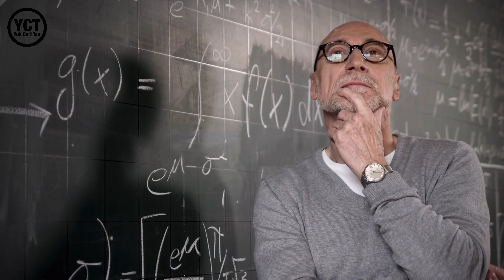MENGAPA ANJING DAN KUCING BERMUSUHAN??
Di vidio kali ini mimin sedikit ceritakan MENGAPA ANJING DAN KUCING BERMUSUHAN?? Yuk mari kita cari tahu sama-sama.